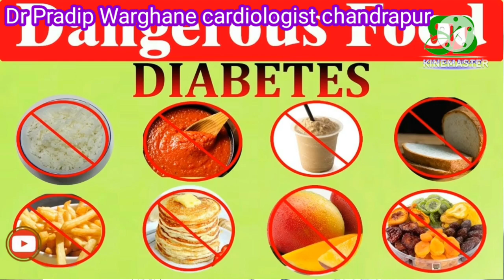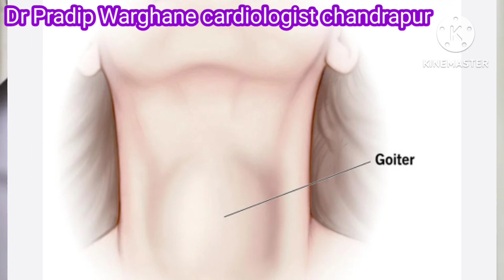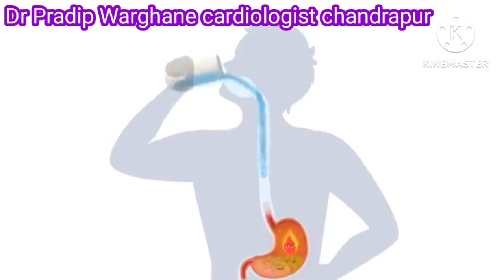Dieting karna hai ki nhi?